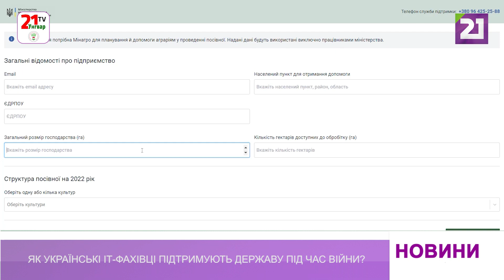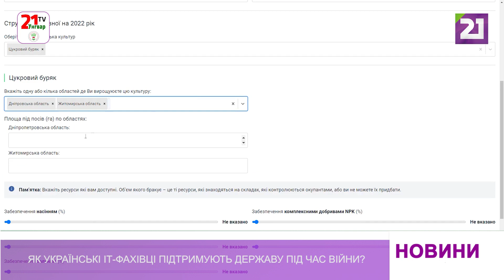Як українські іт-фахівці підтримуть державу під час війни?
Українські іт-фахівці  безкоштовно розробили низку проєктів для підтримки України. Зокрема, з ідентифікації авто та людей на блок-постах через додаток, платформу для швидшого оформлення гуманітарних вантажів, інтегровану з митною та податковою службами, посилення кібер-безпеки українських урядових ресурсів.

ІТ-сфера чи не єдина, яка у час війни продовжує зростати та наповнювати бюджет воюючої країни.